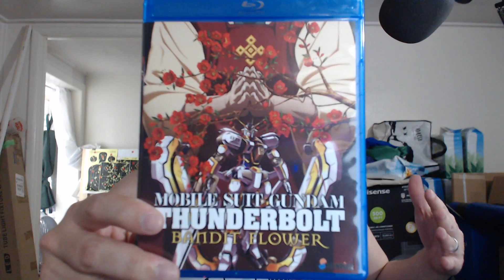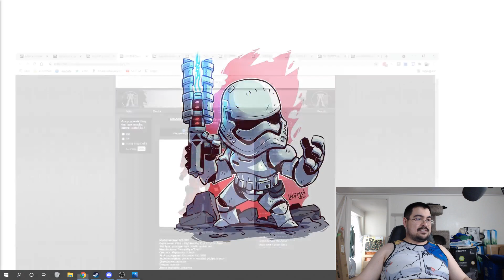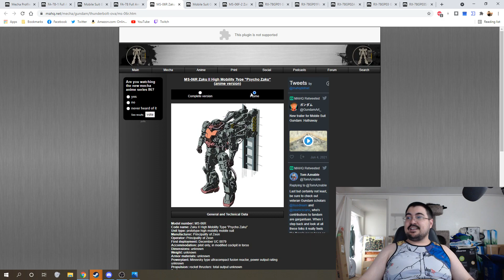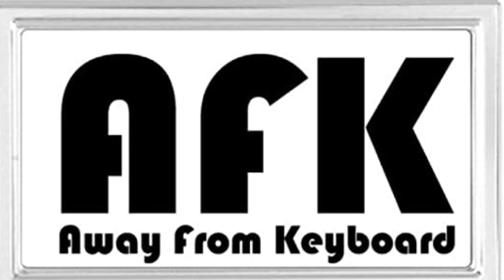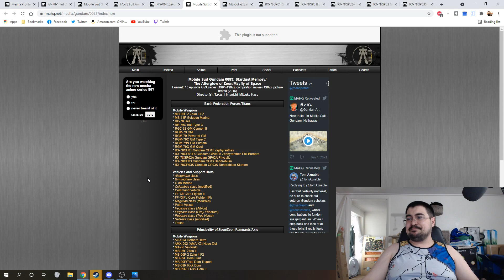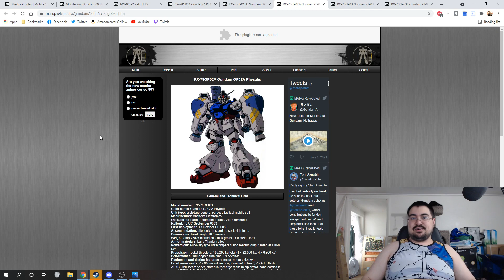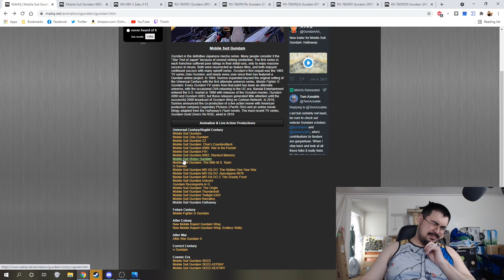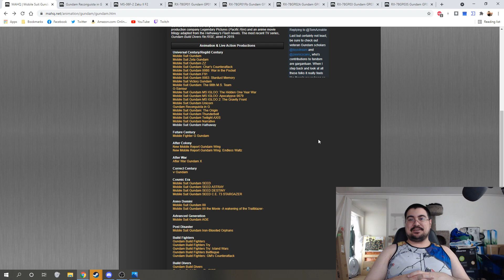Mobile Suit Gundam Thunderbolt and Gundam 0083 - Nerdy Livestream Reviews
Full livestream review of Mobile Suit Gundam Thunderbolt: December Sky and Bandit Flower and Mobile Suit Gundam 0083: Stardust Memory and The Afterglow of Zeon compilation movie.